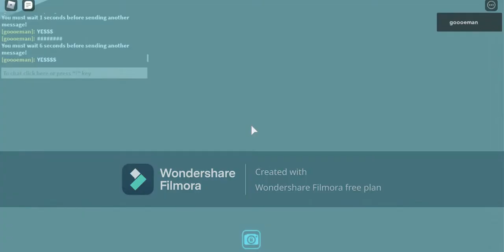Roblox bloxys (Video is old)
What's up guys, Marble with another video here and TODAY!!! We are reacting to the Bloxys 2021. This is an old video i recorded the day of the blocys but who cares when it releases? Enjoy.